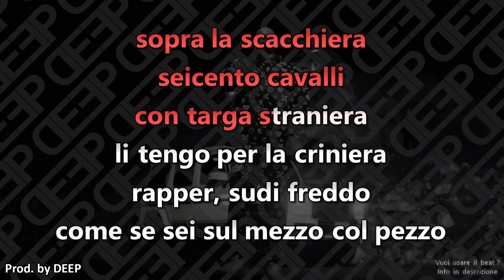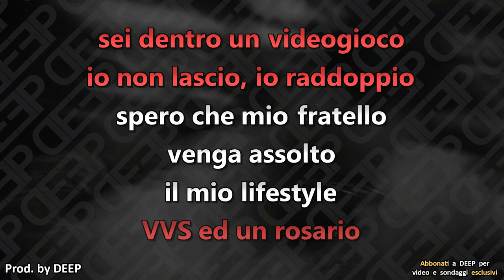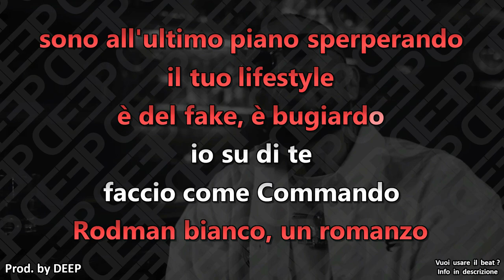Guè Pequeno: LIFESTYLE (Karaoke - Instrumental)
Abbonati a DEEP per avere accesso a video esclusivi (potrai visualizzare tutti i video esclusivi riservati ai soli abbonati) e sondaggi esclusivi (andrai a decidere, insieme agli altri abbonati, quali video karaoke far pubblicare sul canale).
Artisti: Guè Pequeno, DJ Harsh
Brano: Lifestyle